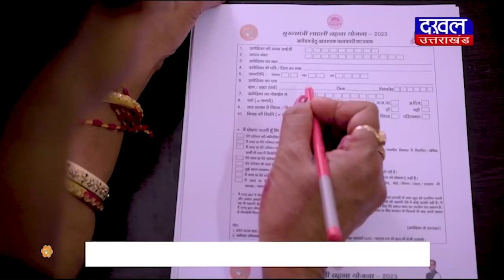DAKHAL NEWS मसूरी माल रोड के सुधारीकरण काम में हो रही है देरी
मसूरी माल रोड के सुधारीकरण काम में हो रही है देरी
देरी के खिलाफ व्यापारियों ने किया माल रोड पर प्रदर्शन